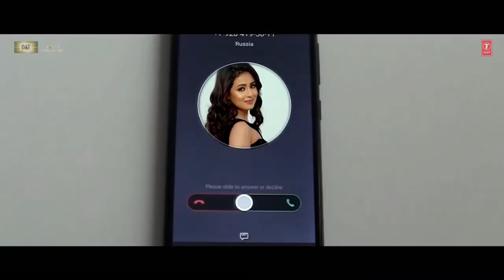Sayonee (2020) Movie Review | Tanmay Ssingh, Musskan Sethi, Yograj Singh, Rahul Roy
When the fiance of national shooting gold medalist Rajdeep Randhava goes missing in Russia, he must put his life at stake and take on conjuring gypsies, corrupt indo-eruo cops, pythoned assassins, butcher smugglers and the Russian brathva mafia all alone to find the truth behind Mahi's disappearance. But can Raj handle the truth?
Story of Sayonee Movie